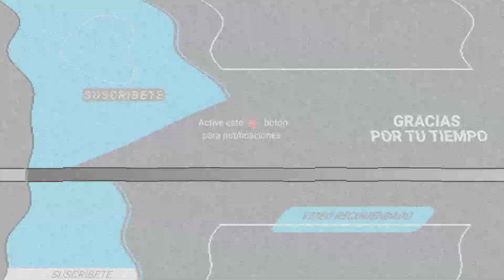ENRIQUE GUZMÁN REACCIONA AL ARRESTO DE FRIDA SOFÍA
El papá de Alejandra Guzmán también confirmó que su hija sí tuvo una intervención quirúrgica reciente.

Enrique Guzmán fue captado por la prensa a las afueras de Televisa en donde le entonaron ‘Las Mañanitas’ con motivo de su cumpleaños número 79.

Ahí, el abuelo de Frida Sofía no pudo evitar ser cuestionado sobre la reciente detención de su nieta en Miami, Estados Unidos y él reaccionó de una manera inesperada.